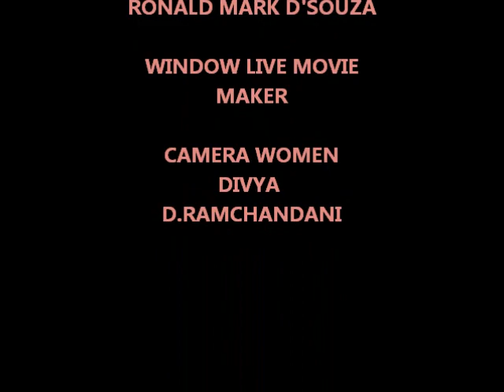DIMPLE D'SOUZA - NATURAL WAY TO WEIGHT LOSS . TRICK YOUR BODY N FOOD chennai Youtuber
points on natural way to weight loss

1. trick your body by knowing your body .
2.  keep changing your workouts every few months
3  .divide your meal to five times a day
4.  trick your meal on the 7th day
5  .dnt workout for more than an hour
6  .dnt workout in an ac room
7  .u need to sweat when u workout
8  .Intake healthy diet
9.  avoid unhealthy food and food which contains sugar
10 Intake lots of fiber to cut down your fat .

more videos will b coming up for weight loss .thx ull for watching

About dimple dsouza
Fitness n beauty guru ...love urself n people will love u .tips on how to luk d best... .tips on skin ,hair,diet,fashion and makeup tutorial Well people told me i know so much about diet ,workouts , beauty ,fashion and makeup .why dont start a consultancy ...take money n give advice to people but i never would wnt to do tht as i wnted to help people n give them d rght advice for no cost ...as even i had d same problems i was over weight ,dark ,ugly , dandruff problem n acne problem ..went through depression then slowly i over came all this ,..stared working out ,proper diet ,took gud care of my skin n hair ,eating rght food n drinking lots of water n juices ..today im a confident lady ...with gud skin ,hair n health body ..im here to help all of u to over come all ur problems .. NAME - DIMPLE D'SOUZA WORK - FASHION DESIGNER /STYLIST /MAKEUP ARTIST FOR YOUTH ICON COMPANY - ROBE FASHION TECHNOLOGY